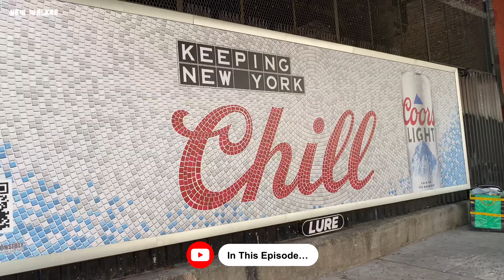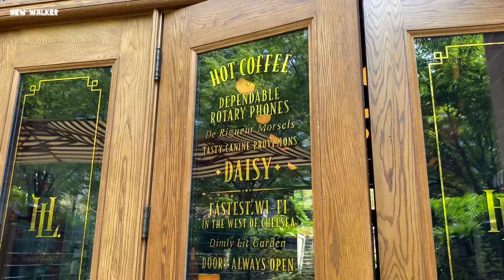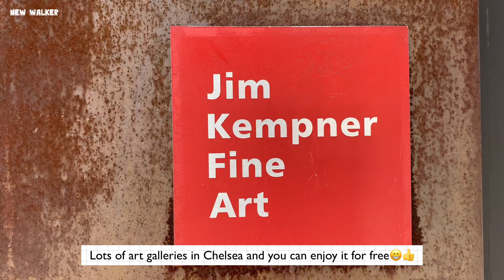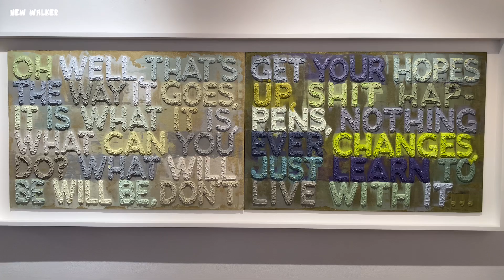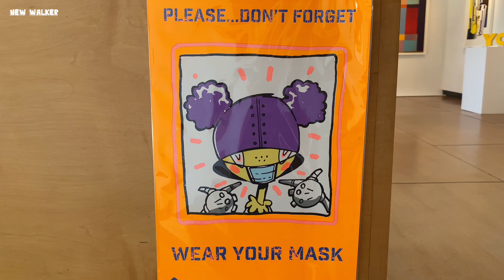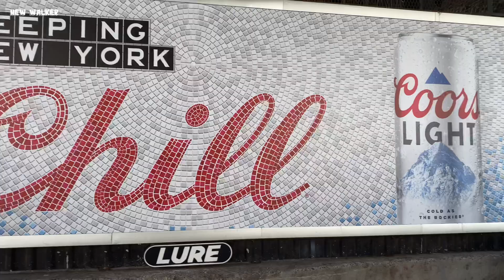[4K]🇺🇸NYC Walk🗽Chelsea | High Line Hotel,🍹Daisy’s Cocktail Garden, Hidden Shop | Aug 2021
Today, let’s explore Chelsea neighborhood in Downtown Manhattan. I will take you from W 14th St to W 30th St between 10th & 11th Ave. You can see the lovely & charming ‘High Line Hotel’, Daisy’s Cocktail Garden, the very cool ‘Comme des Garçons’ shop, a beautiful art gallery…etc.
There is more than 200 galleries in Chelsea and it’s the center of the art world.

☀️🌡 An Extreme heatwave hits NYC… I hope you stay cool and healthy :)